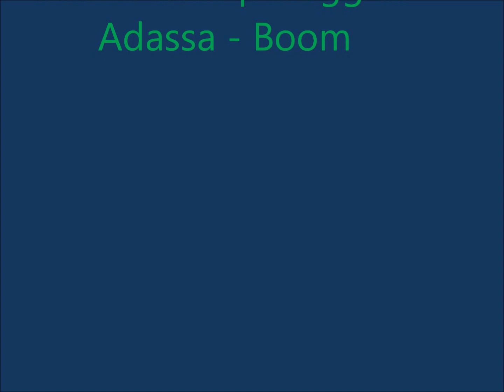Cue feat. Snoop Dogg & Adassa - Boom HQ + Download | DerDaum02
Cue feat. Snoop Dogg & Adassa - Boom